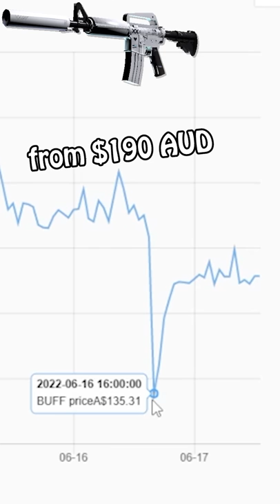The M4A1-$ APOCALYP$E TDM_Heyzeus